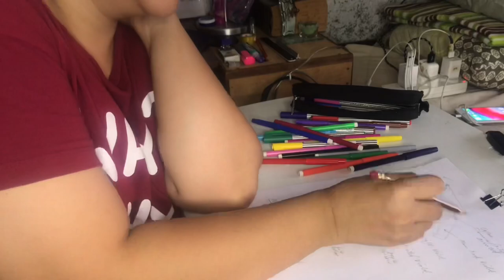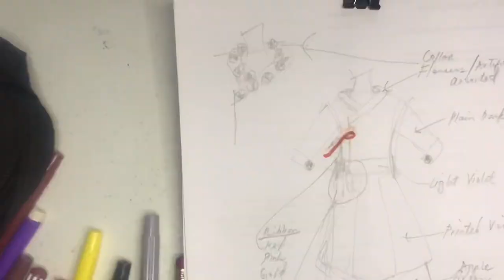MODERN HANBOK | 2022 K-influencer Academy | June Mission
I hope you get inspired with my creations and the ability to make use of the materials inside the closet without spending too much.

Always,
Che